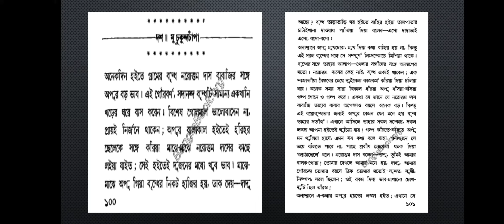Class 9 বাংলা "আম আঁটির ভেঁপু"--- মুচুকুন্দ-চাঁপা Part 2